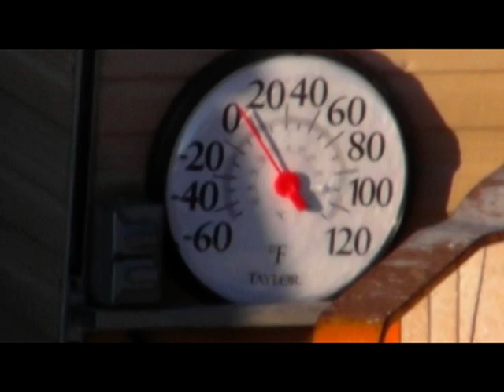SubZero Borehole Mining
Borehole Mining of Iron / Manganese Ores (+3F = -16C)
1st Phase Trial
Nov-Dec. 2010